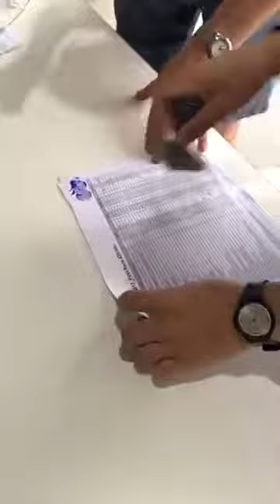sign the name from FCI delegate